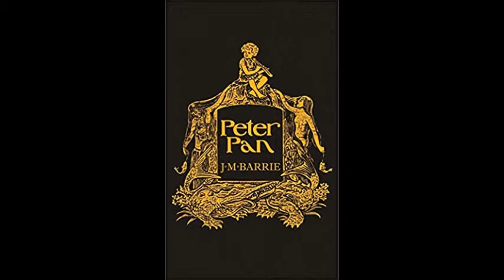Peter Pan by J.M. Barrie Audio Book Chapter 14 The Pirate Ship